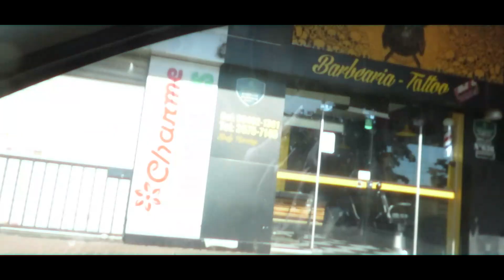VOU ME TAMPAR DE TATUAGEM...(+1tattoo)